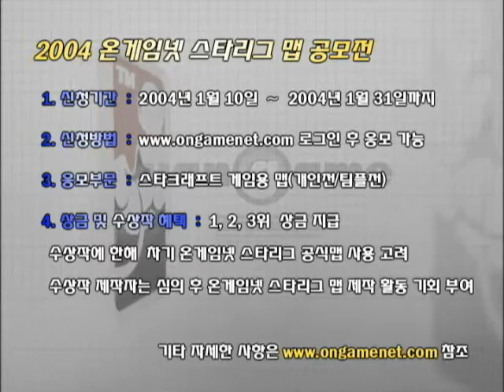[2004.01.16] NHN 한게임배 온게임넷 스타리그 03-04 16강 C조 6경기 (패러독스 II) 김성제(Protoss) vs 베르트랑(Random)